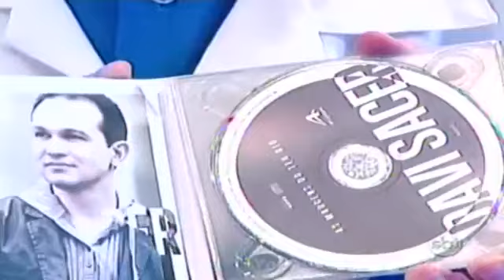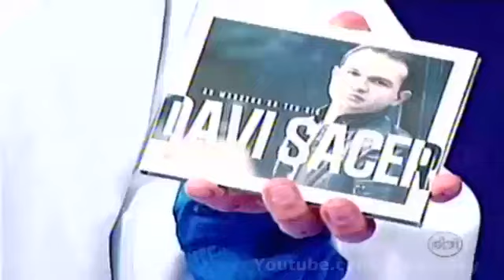Davi Sacer - Às Margens do Teu Rio - Programa Raul Gil - 20/04/2013